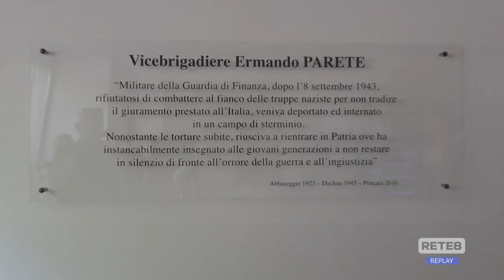Pescara - Assegnato il Premio Parete